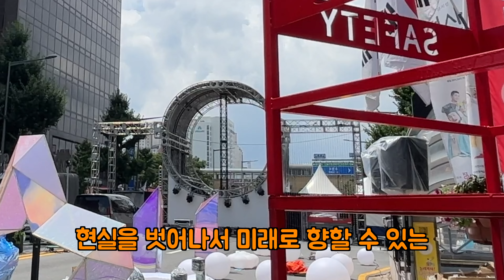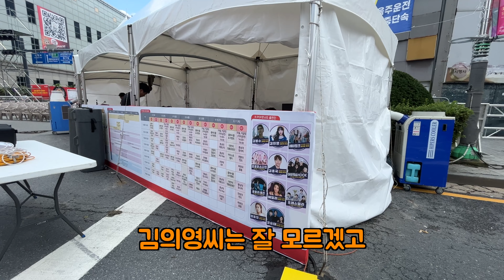'잠들지 않는 대전, 꺼지지 않는 재미!' 라고 하는 2023 대전 0시축제 프리뷰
※ 본 영상은 일체의 후원을 받지 못한 순수한 리뷰입니다.